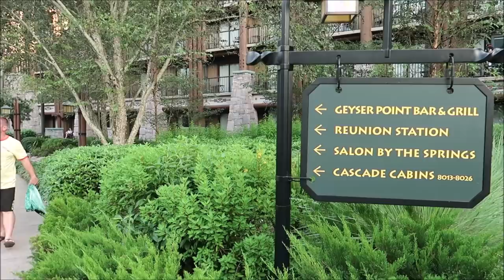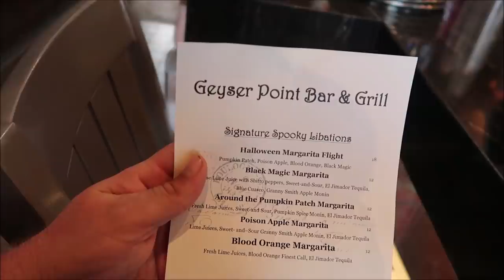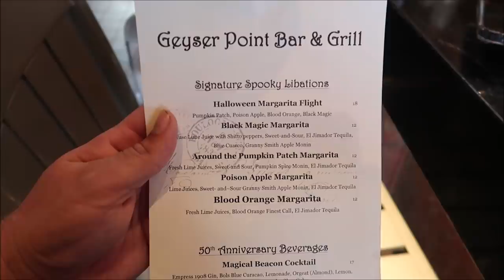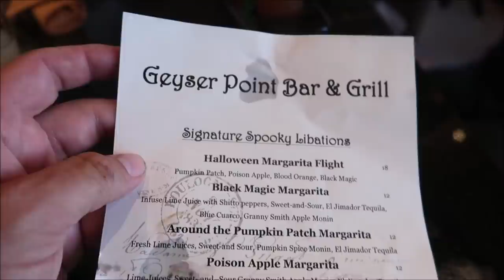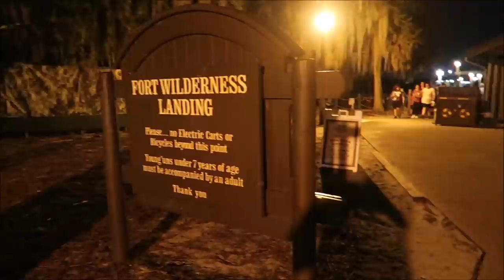Disney’s Fort Wilderness Halloween Decorations 2021 & NEW Halloween Margarita Flight At Geyser Point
Camp amid the magic of the great outdoors. Disney’s Fort Wilderness Resort & Campground evokes the timeless beauty of the American frontier, with deer, rabbits, ducks and armadillos roaming the Resort’s 750 acres of pine and cypress forest. Discover charming woodland trails, spectacular pool areas and rip-roarin’ entertainment at this picturesque backcountry retreat.

3211 Vineland Rd
PMB# 244

 Bill Serratore
Daniel Brough
Rikkisalmond
Jackie Gohl
Makaria Chthonic
Benjamin Haley
Holli Tippl
Kip G Meseck
Peter Mackey
Bob Hicks
Mike Ferrell
Angela
Darren
Tarrek Shaban
Paolo Ciniello
John Sorrell
Jef
Steven Gray
John & Lucy Stansberry
Mackensey Kubina
Mery Fernandez
Ebner2013 (Aimee & Ryan Ebner)
Andrew Tait
Frederick Pearsall
Tobi Scaggs
Tim Komosa
Brandon SMITH
James Aiken
S. White
Alex Wells
Mary Gater
Jason Zak
Michael Wheeler
Judy Ko
Keith and Pam Thomas
Jennifer Durham
Frank Corey
Mellie Moo
Joshua Shay
Deborah and Mike Adler
Jesse Reed
Ryan C.
HP Mystic Maven Kat
Adam Puscavage
Joann Mui
Mandy Felix
MCW T-Bram
Jeff MacConnell
Shannon Blakely
Robert & Kimi Bourret
martin fey
Lisa Orr
Samantha Brown
Haley Mays
Ed Chapman
Heyday Travel Company
Jacqueline Anzuini
Anne Bay
Brian Tapio
Annie Garrison
Richard & Kathi Baumgarten
Bill Byers
Kimberley Lewis
Erica Siliato
chad morgan
Robert Summers
Maddie Penk
nancy mccombs
Rita Lee
Susan Poynton
Brittany Karsten
Timothy McDonald Jr
Lisa walker
Jess Schoonover
Sandi Wooley
Lisa Desilets
Kelly Gazzola
Sheyenne Boerker
Dio (Dee-Oh) & Steve Castner
Laura Will
Erika Magnus
Heather Szymczak
David P
Richarda Moss
Friend From TN
Jon Brooks
Shelley Powers-Pearson
Bonnie Wilson
Misty Stanton
Andrea Luttrell
Kelli
Sharon Langone
Lisa Klukas
Lars Steenberg
Maja Christensen
Andrea& Brady Hakuna-Mock-tada
Lisa Beachy
James Steffenson
Emma Still
Alma Steinhilber
Melanie Watson
Michelle Shervino
Karlee Tharp
Nicky Blakeman
Team Us
Jared Lopez
Corinne
Savannah Sanders
beelsberg
Matt Johnson
FlynnLives
Rich Lazar
Stephen McIlhenny
James Zieske
Terry, Tina, James and Adam Moore
Shaun
Carman & Melissa Hogan
DOM
Tonya Gust
Al Bob
Caryn Haywood
kevin way
Richard
Lauren Youngberg
Pam and Greg
Chad Barker
Jackie Pillinger
Dan Hatfield
Elissa Schmidt
Liam and Polly Jordan-Martin
Sue Burnham
Jeff Renfrow
Andrew Singer
Tasha Burns
Karin Misdom
Mat Saunders
Neil Roberts
Keith Lousley
Tiffany Balbuza
Lindsay B Wilson
Steve W
Andrew Frueh
James Emory
Catherine&Chris
Gary Woodruff
Disney Oma Carr
Wendy Reinmiller
Marcie Lee
Jennifer Priest Rupert
JT McWilliams
Theresa Asperti
Kate Francis
Will Culbertson
Billy & Becky in NOLA
Stephanie Wheeler
Jonathan Wyman
Sparrøw Rollins
Dustin Whitfield
Jeff Blacker
Alexondra Lee
Ron Fox
Nickr2190
Tracie Hess
Lee Taylor
Jennifer Stewart
Mark Iori & Cindi Gray
Googly BearKEB
Rollerblades451
Brian H
Rebecca Anderson
Jenny Walter
Ashley Short
Jon May
SAra Knight Henthorn
Lisa A
Jenni
Ian Boldsworth
Kim Wilson
Mat Piscatella
Heather Ludwig
Bill Barsh
Bobby Tyning
Sarah
The Williamson Family
Kirk Hofeling
Josh
Sherman_117
Janet S.
Ashley Whitaker
Stacie Webster
Patricia Jean
Joy Frye
Heartland Family Adventures
Blake McAskill
Britt Graves
Paige Elliott
Chris Yobb
Arthur Childs
Monica and Jason Keller
Jessica Fox
Carol & Haley Hospodar
ALEXSANDRA WATSON
Troy Parker
The Zimmermans
Mike Wennmacher
Prinsez54
Liz W
Eric Eggink
Bobby Preteau
Chad Jennings
Rachel Son
Stacy Ludwig
Ryan Tyler
Victoria Thompson
ERNIE NOLTE
Mike Elliott
Tamara and Patrick
Robert Belliveau
Tina Spicer
Edward Williams
Kayla Barnett
Kristi Mikle
James Connelly
Susan, Matthew and Hannah Alley
Ann Kennedy
Jill Burns
Guy Turnquist
Shane Hebert
Christine Beebe
Sheryl Potter
ScubaCat3
Texas Takes
Beth C. Jones (Legally Disney )
Jesse Burrows
Brock Belinske
Tracey Armstrong
Thomas Young
Mary Place